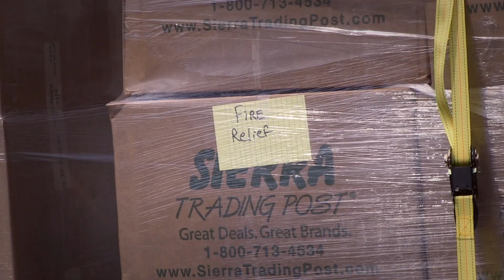Sierra Trading Post Donates to Fire Victims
Sierra Trading Post delivered clothing and shoes valued at $40,000 on July 3rd, 2012 to help Coloradans affected by the wildfires.

The music in this video has been used under the following license